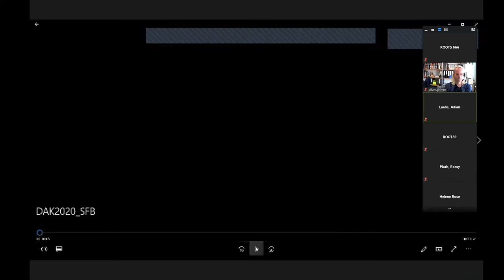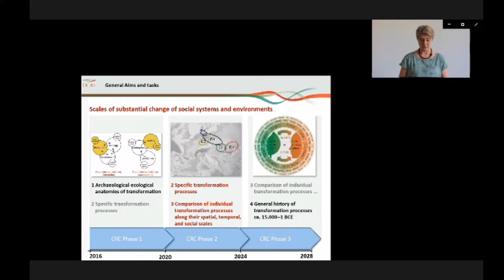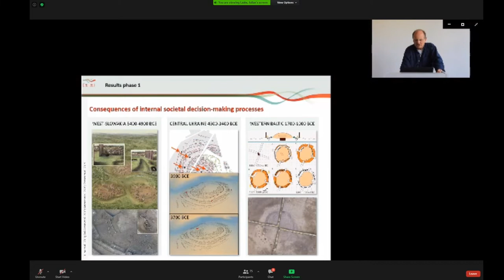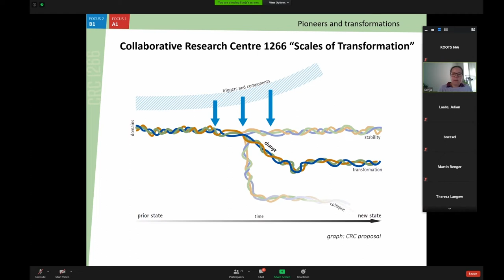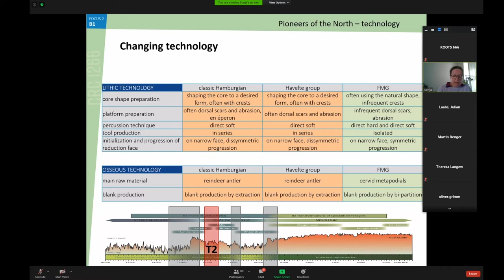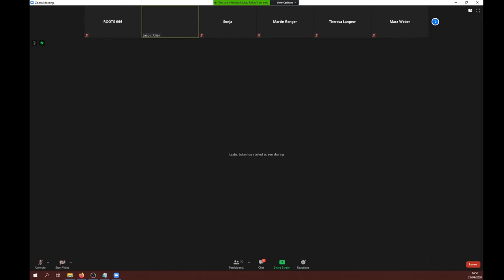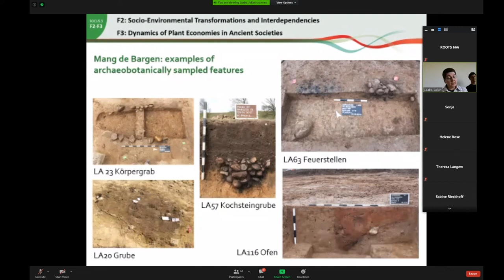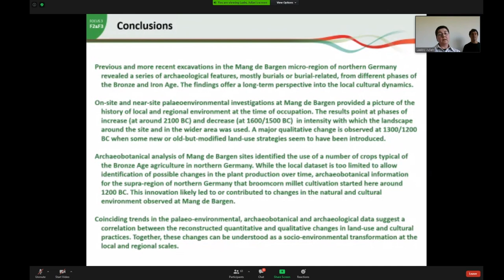DAK 2020: Onsite to Offsite – Scales of Neolithic and Bronze Age Economies and Land Use Patterns.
Dragana Filipovic und Ingo Feeser von den Teilprojekten F2 (Sozio-ökologische Transformationen und gegenseitige Abhängigkeiten) und F3 (Dynamik der Pflanzenökonomie in prähistorischen und archaischen Gesellschaften) des SFB 1266 stellen neue Ergebnisse ihrer Studien vor. Im Zentrum der Forschung steht der bronzezeitliche Grabhügel Mang de Bargen, womit die Bronzezeit im Fokus des Vortrages steht. In der Nähe des Grabhügels wurden Archive (onsite) für palynologische und sedimentologische Analysen gesucht, um die ehemalige Landschaft und die Nutzung der Landschaft zu rekonstruieren. Die Ergebnisse der onsite-Analysen wurden mit anderen Archiven (offsite) verglichen. So wurde u.a. anhand der Menge von Cerealia-Pollen (Pollen von Getreiden, die vom Menschen angebaut wurden) in den Pollenprofilen (palynologische Analyse) festgestellt, dass eine sehr hohe menschliche Aktivität in der Eisenzeit bestand, die geringste dagegen in der mittleren Bronzezeit (1700–1200 v. Chr.). Angebaut wurden u.a. Emmer, Gerste, Wicke und Rispenhirse. Ab 1200 v. Chr. ist anhand von Pollenanalysen eine Veränderung in der Nutzung der Landschaft zu rekonstruieren, was auf eine veränderte und intensivierte Wirtschaft hindeutet. Hier ist die Rispenhirse hervorzuheben, da diese um 1200 v. Chr. zum ersten Mal in Norddeutschland nachzuweisen ist. Der Vorteil dieses Getreides liegt in seiner kurzen Vegetationsperiode, womit es als auch in Zeiten ungünstiger Klimabedingungen gute Erträge erzielt. Zum Anbau dieses Getreides wird jedoch eine große Fläche benötigt, was zu einer Intensivierung der Landschaftsnutzung führt. Diese Intensivierung ist auch in den palynologische und sedimentologische Analysen zu beobachten und steht vermutlich mit der Einführung der Hirse im Zusammenhang.  Dies steht wiederrum womöglich mit kulturellen Veränderungen im Zusammenhang: So ist um 1200 v. Chr. der Wechsel von der Körper- zur Brandbestattung festzustellen. Hierfür können gleichermaßen Impulse aus südlicheren Gebieten verantwortlich gemacht werden.